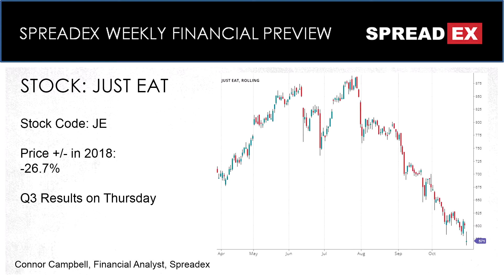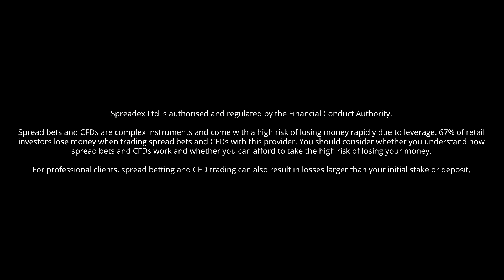Just Eat PLC - Q3 Results on Thursday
Can Just Eat serve up something a bit more appetising than its last update with Thursday’s Q3 statement?